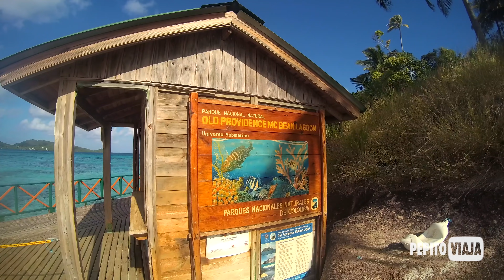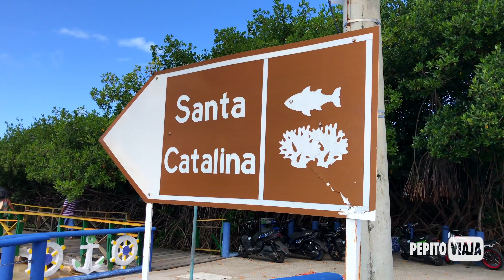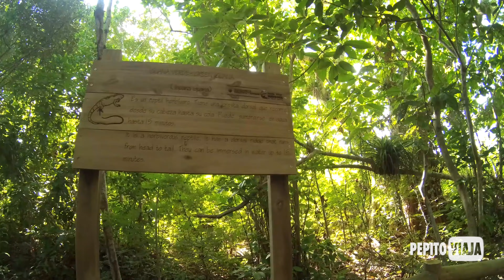COMO LLEGAR A ISLA PROVIDENCIA - COLOMBIA #2 | Pepito Viaja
Mis amigos viajeros de todas partes, continuando en el Caribe llegamos a uno de los Parques Naturales de Colombia que más quería conocer. Te mostraré cómo llegar a Isla de Providencia.

🛫 Viaje realizado en diciembre de 2018

🎶 ¿Te gusta mi canción?
Giank Vicentini - Un Nuevo Rumbo (Tema Oficial Pepito Viaja)